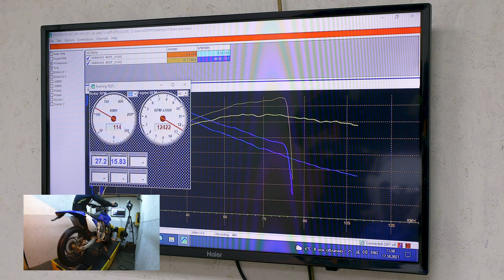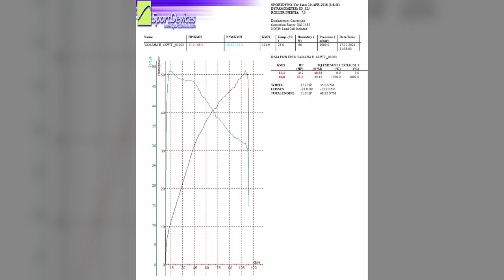DYNOTEST YAMAHA 4000Wt | Динамометрический тест ЭЛЕКТРО ЭНДУРО 4000 Вт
Динамометрический тест электро эндуро мотоцикла, конверсия Yamaha YZ, двигатель QSMOTOR 4000 Вт от E-MAX, контролер VOTOL EM-200, аккумулятор E-MAX